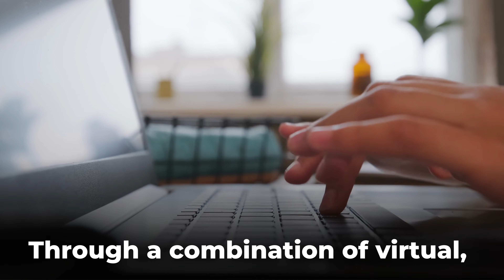Youth Leader Fund | UN Messenger of Peace Michael Douglas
18 May 2023 - For the launch of the “Youth Leader Fund for a World Without Nuclear Weapons” YLF, Michael Douglas, the United Nations Messenger of Peace, calls on young people to become changemakers for a world free of nuclear weapons.

This innovative learning programme is made possible thanks to the United Nations Office for Disarmament Affairs (UNODA) and the generous financial contribution of the government of Japan.

The new learning programme is aimed at equipping the leaders of the future with the knowledge, skills, and network to join global efforts to eliminate nuclear weapons – the most dangerous weapons on earth.

The programme is seeking youth who are motivated to use their talents to promote change for a more peaceful and secure world.

Apply by 31 of July 2023!